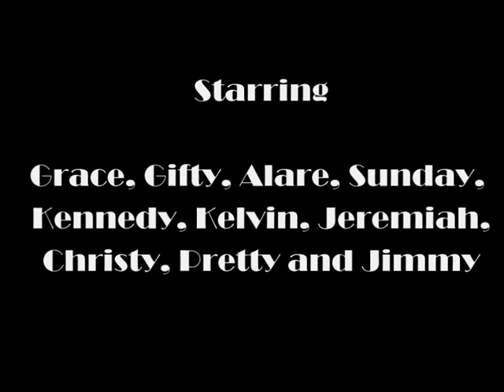The Alternative London Fashion Event meets Mama Laadi's Foster Home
The Alternative London Fashion Event meets Mama Laadi's Foster Home - a special thank you from the children supported by AfriKids